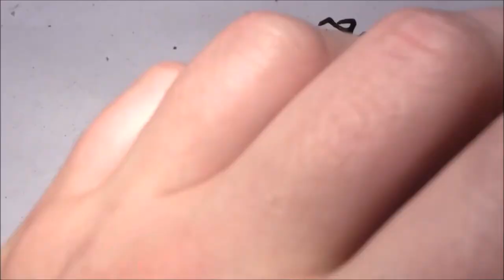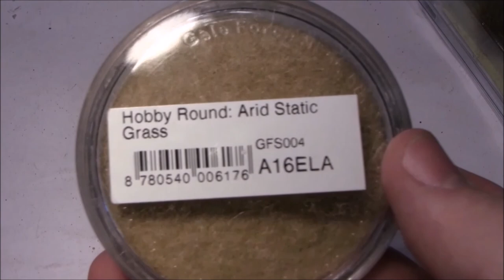MaMTu - How to paint: Waldelfen / Sylvaneth Dryad (Herbst/Autum)